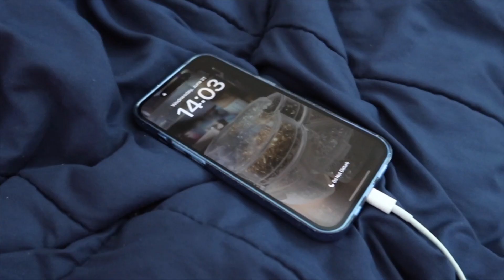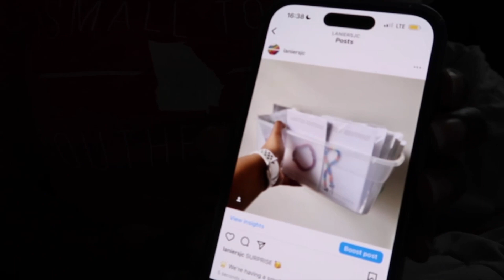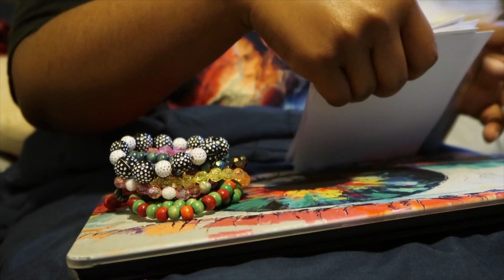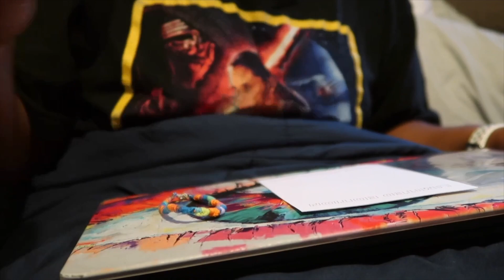Studio Vlog 007: 72 Hours Running My Small Business // Prepping for July's Restock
Over the summer, I decided to try a "Day in My Life" video, but things didn't work out. I decided to redo it, but triple it and give you all 72 hours instead. I intended to post this video towards the end of June, but as the old saying goes, "it's better late than never" (lol). I hope you all enjoy the video!

Music from: Epidemic